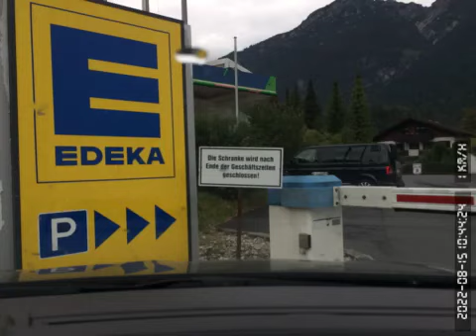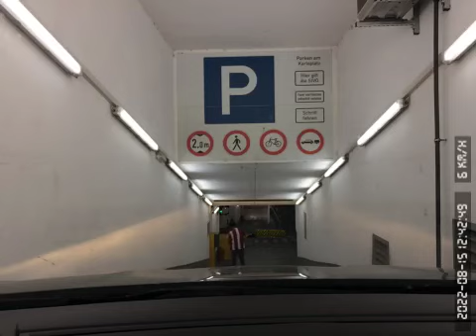Aug 15 Garmisch Partenkirchen to Munich